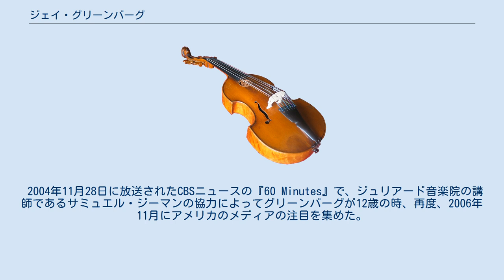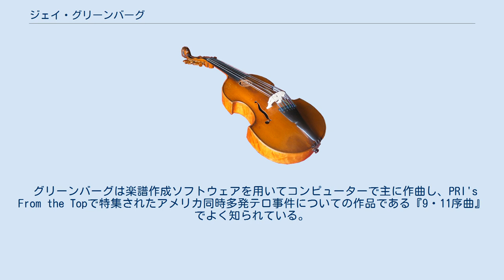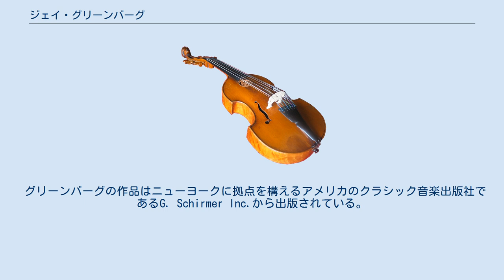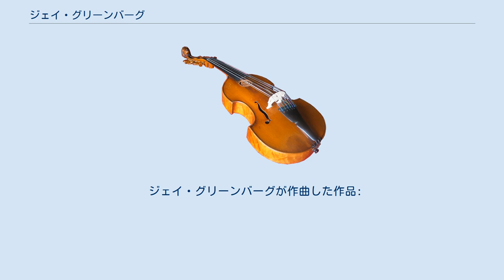ジェイ・グリーンバーグ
ジェイ・グリーンバーグ（Jay "Bluejay" Greenberg, 1991年12月13日 - ）は、コネチカット州、ニューヘイブンで生まれたアメリカ合衆国の作曲家。
また、10歳にしてジュリアード音楽院に入学した神童。
 2004年11月28日に放送されたCBSニュースの『60 Minutes』で、ジュリアード音楽院の講師であるサミュエル・ジーマンの協力によってグリーンバーグが12歳の時、再度、2006年11月にアメリカのメディアの注目を集めた。
『60 Minutes』でジーマンは、「作曲に関して言えば、モーツァルト、メンデルスゾーン、サン＝サーンスのような歴史上で最も偉大な神童と彼が近いレベルであるという事を私達は話しています」と語った。
 グリーンバーグの初の作曲講師はサミュエル・アドラーだった。
 グリーンバーグは楽譜作成ソフトウェアを用いてコンピューターで主に作曲し、PRI's From the Topで特集されたアメリカ同時多発テロ事件についての作品である『9・11序曲』でよく知られている。
 アメリカ同時多発テロ事件が発生した時、彼はマケドニア共和国に在住していたが、その後、アメリカ合衆国に帰国した。
 イェール大学でスラヴ語の教授を務めている父親のロバート・グリーンバーグも、イスラエルで生まれた母親も音楽との接点は無かったが、グリーンバーグは幼い頃から自身が音楽に魅力を感じていることに気が付いていた。
 そして、2歳でチェロの演奏を始める。
 グリーンバーグは多くの作曲家と同じように、頭の中で描いた音楽や、しばしば複数の作品を同時に聴くことができると言った。
 そして、彼は自分が聴いたものを記録することができ、記録したものはほとんど訂正する必要がないと語る。
 レコードレーベルであるSony BMG Masterworksは2006年8月15日に彼の最初のCDを発売した。
これにはホセ・セレブリエールの指揮の下、ロンドン交響楽団が演奏した『交響曲第5番』や、ジュリアード弦楽四重奏団とチェリストのDarrett Adkinsが演奏した『弦楽五重奏曲』が含まれる 。
 2007年10月28日、ジョシュア・ベルはグリーンバーグのヴァイオリン協奏曲の初公演をカーネギー・ホールで行い、セントルークス管弦楽団と共演した。
 2011年の現代クラシック・アルバムの『Troika』はウラジーミル・ナボコフが作詞、ジェイ・グリーンバーグが作曲した『I still keep mute』を含んでいる。
 グリーンバーグの作品はニューヨークに拠点を構えるアメリカのクラシック音楽出版社であるG. Schirmer Inc.から出版されている。
 ジェイ・グリーンバーグが作曲した作品: